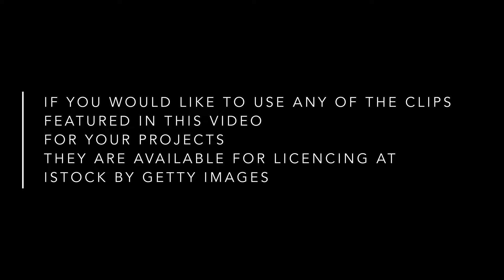A Folk uplifting acoustic song: Your Grace by Maya Isacowitz.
Stock footage over a beautiful song by Maya Isacowitz.
Full Song : Your Grace

Mood: Uplifting, Carefree, Love, Peaceful, Serious, Dramatic, Hopeful